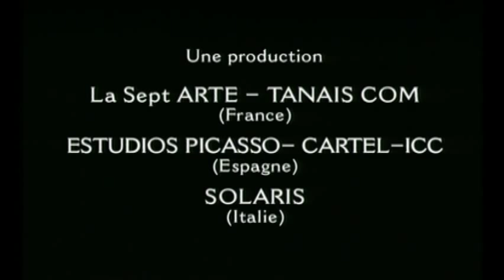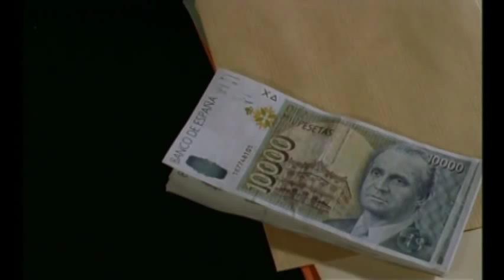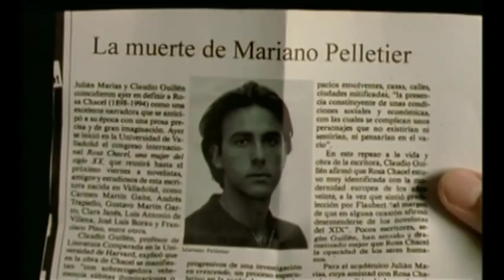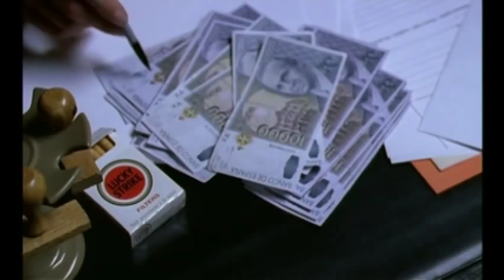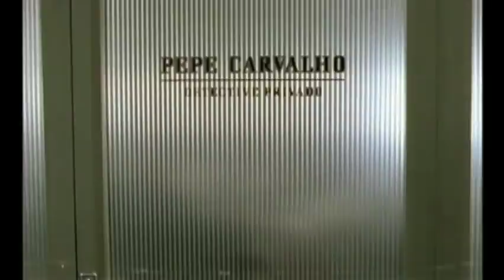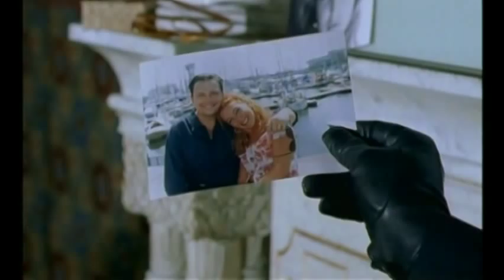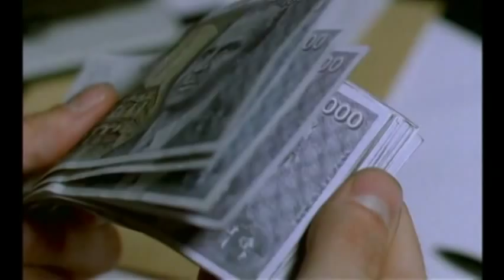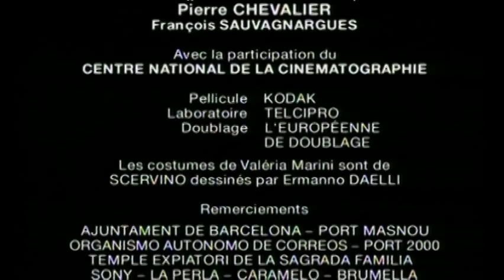Pepe Carvalho - Histoire de famille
Pepe Carvalho s'initie à ses dépens à l'art conceptuel et enquête sur l'itinéraire d'un enfant gâté qui n'a pas su tuer le père.
L'assassinat de Mariano Pelletier, fils unique du banquier Don Joachim Pelletier, fait la une des journaux.
Don Joachim, qui a fait sa fortune en Algérie du temps de la colonisation, a tout du patriarche réactionnaire et c'est sa femme qui confie l'affaire à Pepe Carvalho.
"Le Tatouage", la boîte de Charo, est fermé par le commissaire Contreras. Nanny, la meilleure amie de Charo, s'y est effondrée, avec 3 balles dans le dos. Nanny était contrainte de tapiner par son frère, un petit truand acoquiné avec Arquimedes, le caïd de la pègre locale. Elle sem...